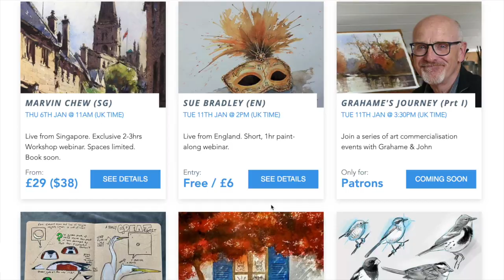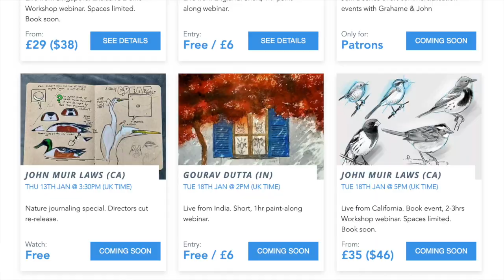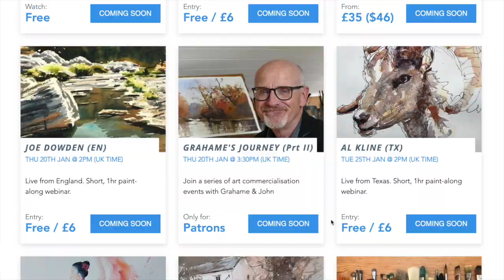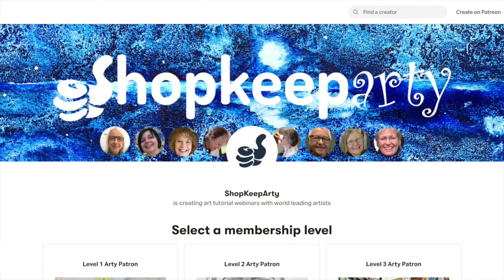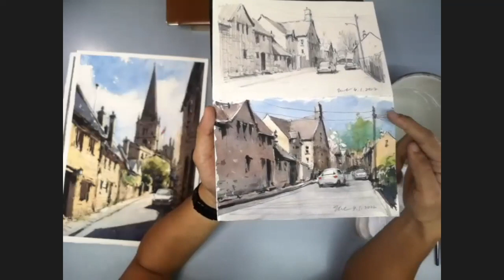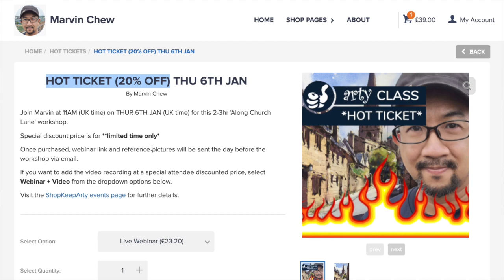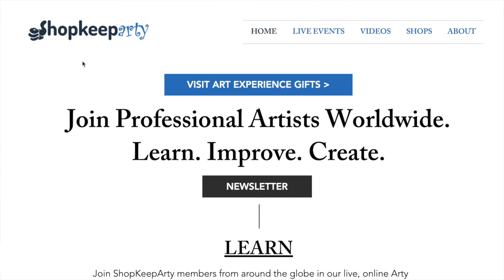Tip to Fix Watercolour Mistakes (w/Marvin Chew, Singapore) PLUS what's new for 2022!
A short summary of our plans for 2022 as well as run through Marvin's upcoming workshop event - happening later this week. Marvin will also share a great tip for erasing watercolour mistakes and fails.